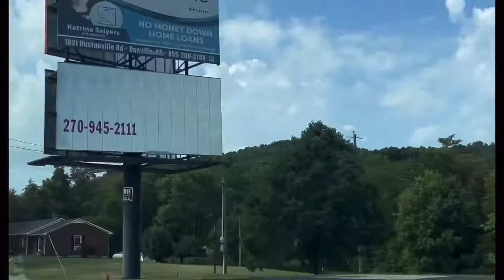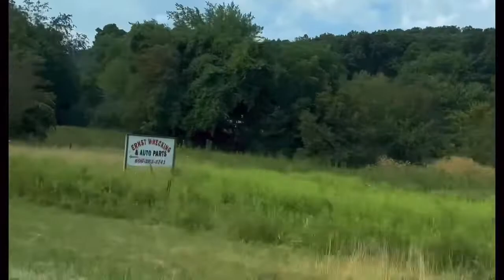4th of July weekend | road trip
4th of July weekend road-trip to Summer set